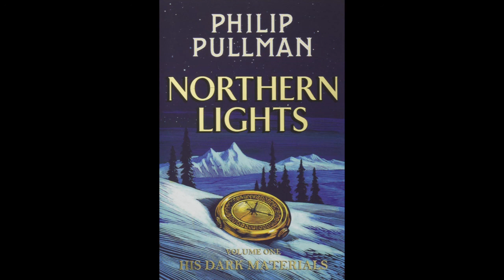Northern lights Philip Pullman Chapter 3 - Lyra's Jordan audiobook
The third instalment of Philip Pullman's Northern lights audiobook.

If there are any comments (positive or negative) that you have, I would love to hear them!

Summary of the chapter: Lyra’s best friend is a boy named Roger Parslow, whose family works in the college. Together, the two of them plan adventures and battles. At this time, a rumor is going around Oxford that children are being stolen by a mysterious group called “the Gobblers.” Soon after, the Gobblers steal Roger. Lyra is desperate to get him back until she meets a beautiful young woman named Mrs. Coulter, who comes to Oxford to meet Lyra and bring her to London.